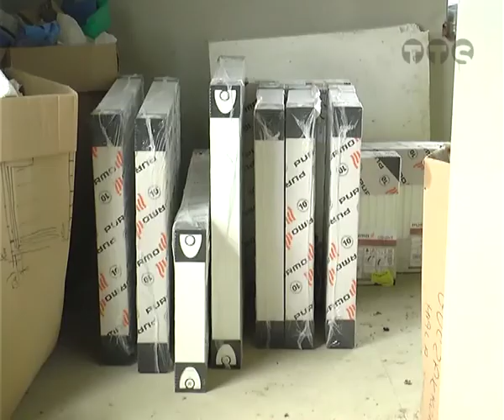Sala gimnastyczna w Goczałkowie na ukończeniu